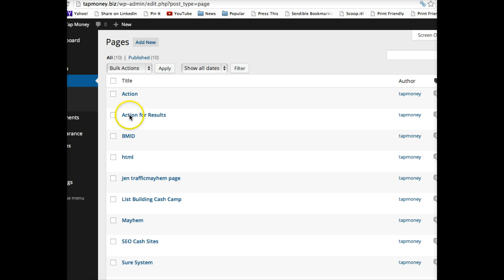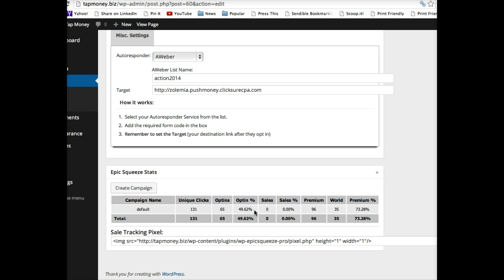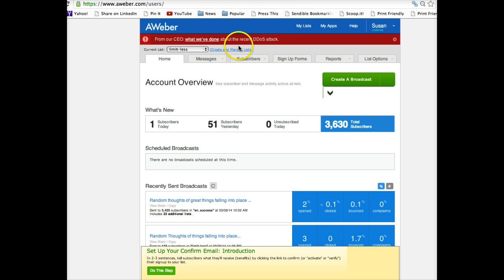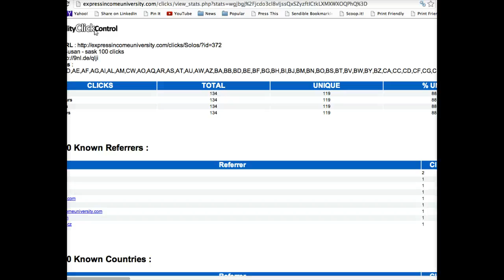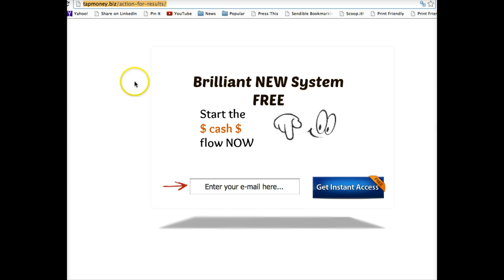Todd Dowell's Mastermind Class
In this video I share my results from a recent solo ad I purchased, a capture page I made and talk about Todd Dowell's Master Class.

I have been actively building my list for 2 years. Even though I am not new to list building, I am learning from Todd Dowell's expertise

Taking steps on purpose in your business is crucial to taking it to the next level. Choose people who are where you want to be and have expert value in areas you know you need to improve upon.